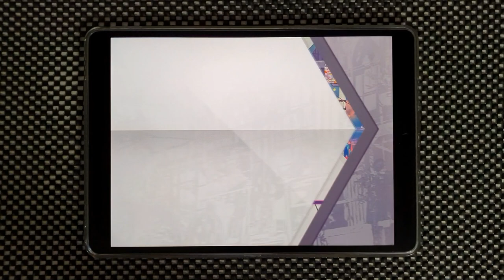【Arcaea】 AI[UE]OON [FUTURE 9] PURE MEMORY 10'000'981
Arcaea v2.3
MYUKKE. - AI[UE]OON
Speed: 4.7

Device:
iPad Pro 10.5
Recording Device:
Galaxy Note 10
ZOOM H4n